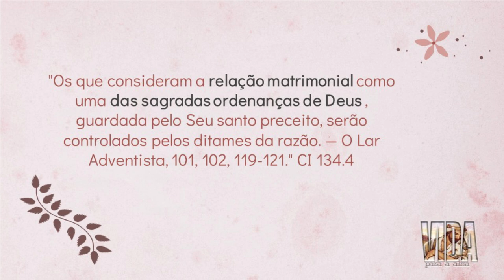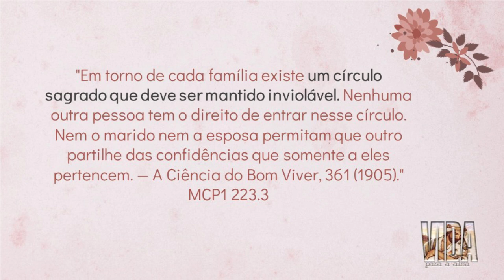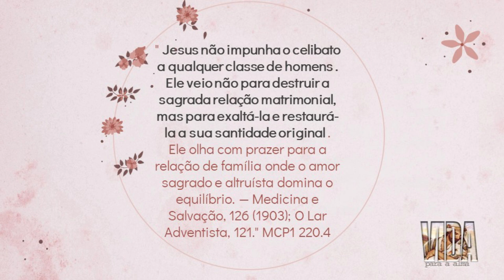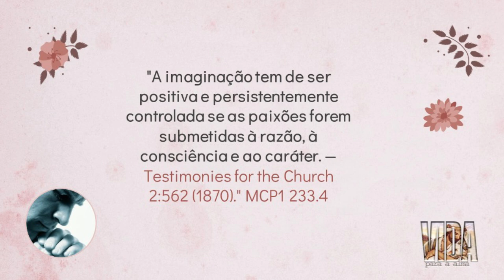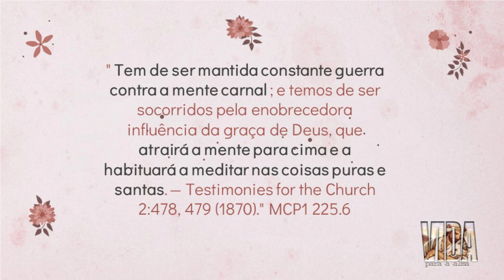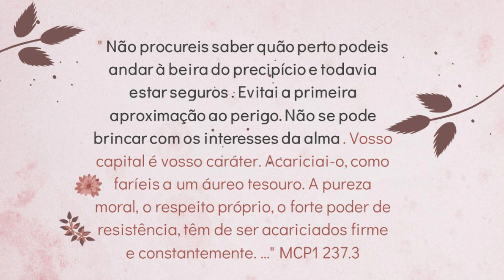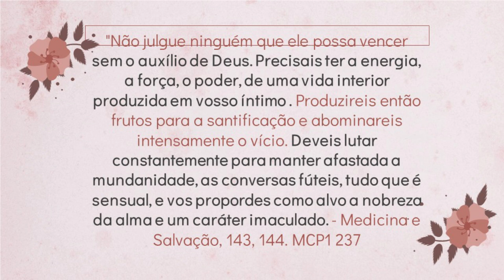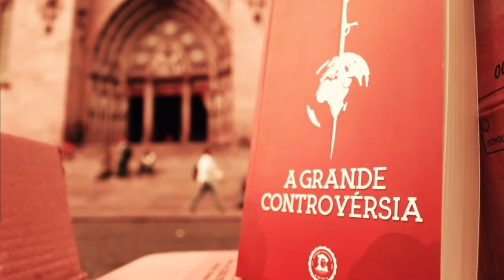(520) - RESGATANDO A SEXUALIDADE - Uma Mente Guiada Pelo Espírito - CELIA QUEROBIM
DOAÇÕES
AG. 0968-7
C/c. 38.666-9

ENVIAR COMPROVANTE
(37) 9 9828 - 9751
FINANCEIRO IAGE

CRÉDITOS:
Apresentação: Célia Querubim
Produção executiva: Silverino Küll
Imagens, Direção e Edição: Raphael Aguiar e Levy Nunes